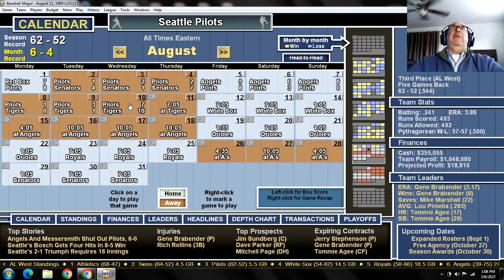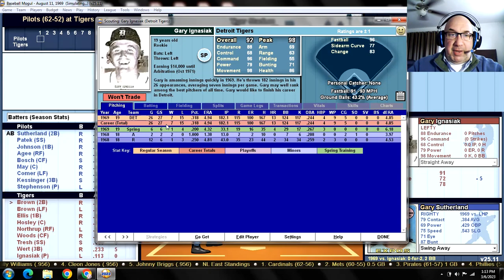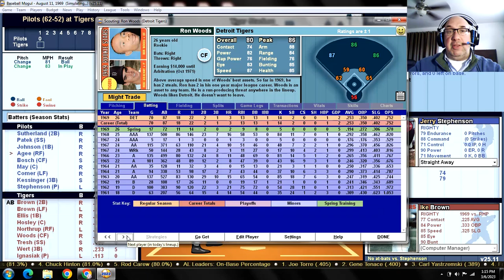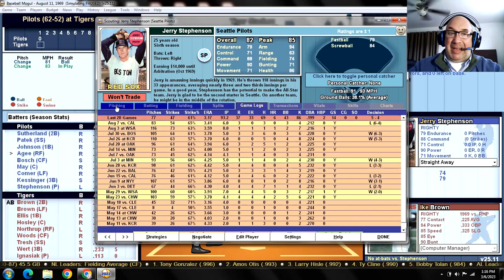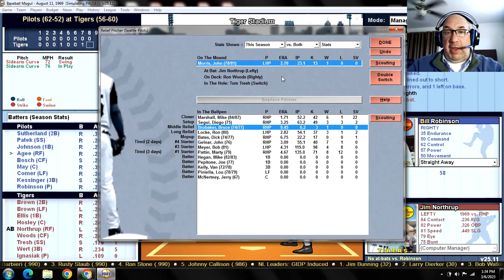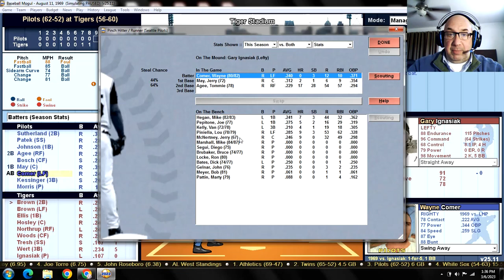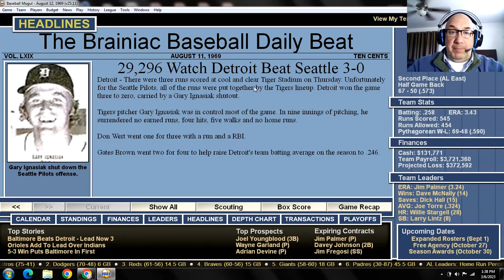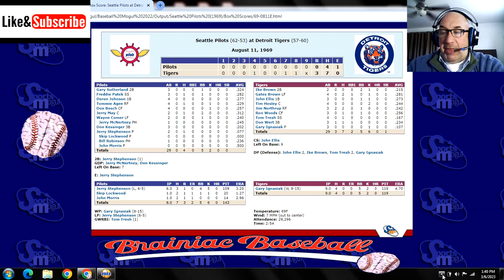Game 115 - 1969 Seattle Pilots "What If?" Scenario v Detroit Tigers @ Tiger Stadium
SEP (62-52): Jerry Stephenson (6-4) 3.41 v DET (56-60): Gary Ignasiak (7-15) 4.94
PILOTS:                                     TIGERS:
1. Gary SUTHERLAND 2B      1. Ike BROWN 2B
2. Freddie PATEK SS               2. Gates BROWN LF
3. Deron JOHNSON 1B           3. John ELLIS 1B
4. Tommie AGEE RF               4. Tim HOSLEY C
5. Don BOSCH CF                    5. Jim NORTHRUP RF
6. Jerry MAY C                         6. Ron WOODS CF
7. Wayne COMER LF               7. Tom TRESH SS
8. Don KESSINGER 3B            8. Don WERT 3B
9. Jerry STEPHENSON P        9. Gary IGNASIAK P